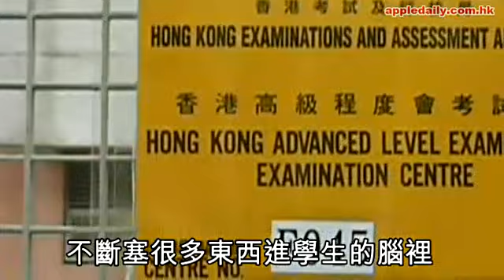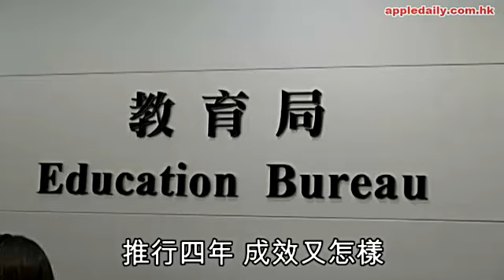通識教育的來龍去脈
1.緒論
‧通識科自2009年開始在新高中推出，至今四年，當中利弊社會各界早已討論
‧近日，社會對通識科的定位再起議論，有論者更提出通識科應否列為必修科及是否需要考試等問題
‧筆者作為通識科教師，並且親歷過去幾年學生通識科水平變化，對於新高中通識科的作用有一定體會，藉這篇文章與各位分享
2.精英教育的式微
‧香港自二十世紀中葉開始推行「填鴨式/精英教育」，在1960、1970以至八十年代比較成功，孕育了一批又一批優秀的專門人才，為香港經濟發展作出巨大貢獻
‧不過，教育制度必須與時並進，「填鴨式教育」到了二十世紀末期已不能適應時代的需要
‧「填鴨式教育」衍生出來的考試文化，催生了不少只會死記背誦Marking Scheme、被稱為「高分低能」的學生
‧這種現象在當時的大專界及商界引起巨大迴響，不少大學教授慨嘆大學生越來越難教，處處要提點，欠缺獨立思考及處事能力；故此，大學為一年級新生設計了一系列基礎課程惡補，以拉近中學教育與大學教育對學生期望的落差
‧與此同時，商界亦對大學及中學畢業生的能力存疑，不少僱主及主管對年青僱員的表現不滿意，與大學教授一道指出青年人欠缺獨立處事及分析能力不謀而合
‧香港學制改革的呼聲日漸高漲，新高中學制亦應運而生，334中最引人注目便是加入通識教育作為中英數以外的第四個必修科目
3.通識教育的目的
‧教育當局對通識科作出了大量宏偉美好的願景，但最根本之目的是要將學生從傳統「填鴨式教育」中解放出來
‧傳統中英數主科及其他選修科，專注將本科知識內容傳授給學生，結果是學生完成課程後對本科有一定認識，再進修上去後就變成專業人士，可是當問及「專才」們本科以外的知識時，他們腦子裏往往是一片空白
‧通識科常常被外界批評為「散、亂、廣」，教與學往往找不着中心思想，教者難教，學者難學，其評分標準更難以掌握
‧不過從另一個角度看通識，它所涉及的六大範疇（個人、香港、中國、全球化、能源及醫療）正正是將個人與社會、國家及世界聯繫起來，令學生擁有最起碼的時事觸覺、家國觀念及世界觀，不至於在別人提出時事議題時啞口無言
‧與此同時，通識要求學生應付較複雜的「跨單元」議題，亦可協助學生掌握對複雜事情的分析力，並且初步建立個人對本地及世界大事的觀點，不再將自己局限在一個狹小的世界內
‧通識的答題方向亦鼓勵學生從不同方向分析一件事情，答案縱未盡完善、思想未見圓熟，但亦比以往只懂死記背誦的學生好得多
‧通識教育亦衍生出一個新情況：拉近傳統名校與一般學校的成績差距。現時香港約90%的DSE通識科考生選擇以中文為答題語言，而用英語答卷學生只有7,000人左右，他/她們絕大部份來自EMI（英中）學校；通識概念較複雜，倘若短時間內要學生用第二語言組織答案，對學生的要求亦相應提高，上述情況對以英語應考的學生顯得不利，而通識科5*及5**的成績亦非名校生的專利
4.通識對學生的影響
‧筆者自2010年開始任教新高中通識科，經歷了第一代通識學生的成長與變化
‧縱使時至今日，外間仍批評及質疑通識科對學生的作用，但筆者相信縱有不足，通識科發展的大方向是正確的
‧舉例而言，2011年筆者所接觸的通識學生對時事認識及觸覺仍比較差，上課時往往要由教師作主導，而學生只能被動接收，他們對筆記及範文的依賴亦非常高
‧三年後的今日，當你提及「好假的肥仔」，半班學生已可作出回應；當你問英美可能空襲敍利亞，也有三成學生可加入對話，學生眼界的改善不言而喻
5.結論
‧筆者不認為通識科很完備，亦認同通識科仍有相當改良空間，但通識科對學生的時事觀、世界觀及思考能力的正面影響，是毋庸置疑的